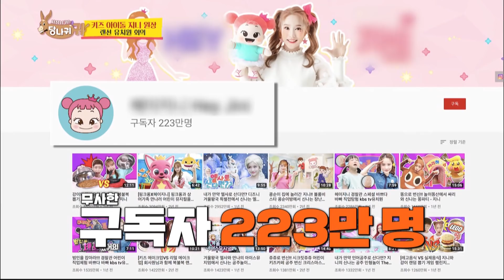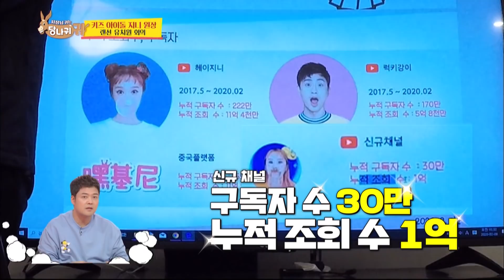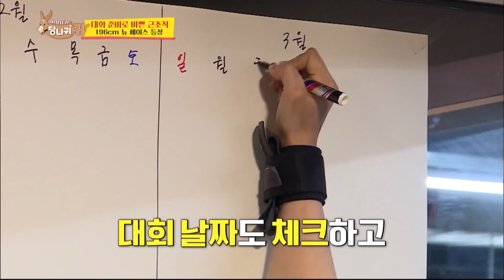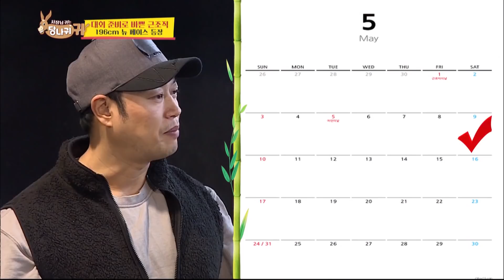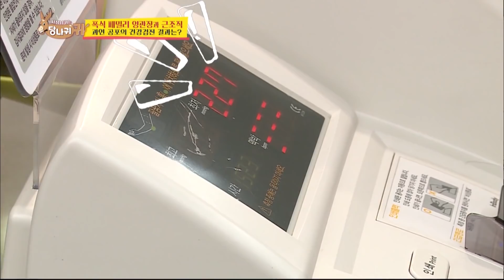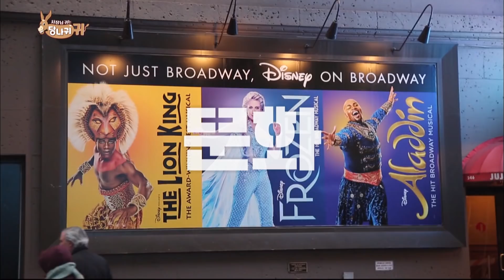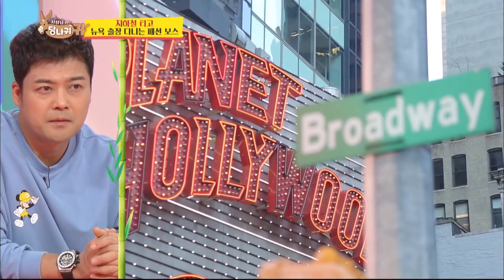Boss in the Mirror | 사장님 귀는 당나귀 귀 EP.45 Part. 1 [SUB : ENG, THA/2020.03.15]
▶Full Episodes